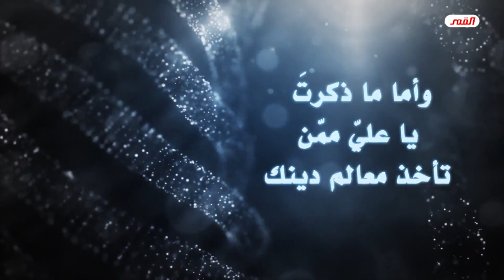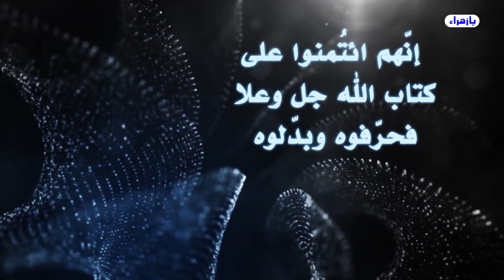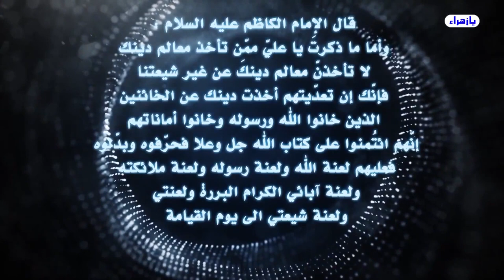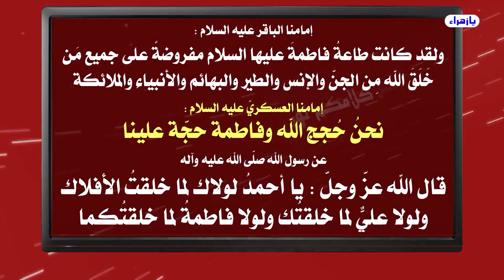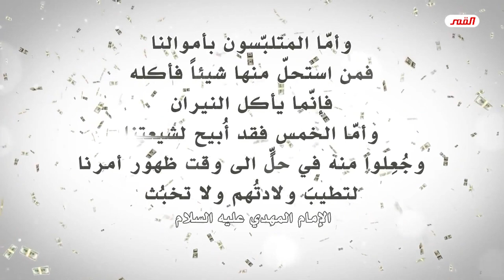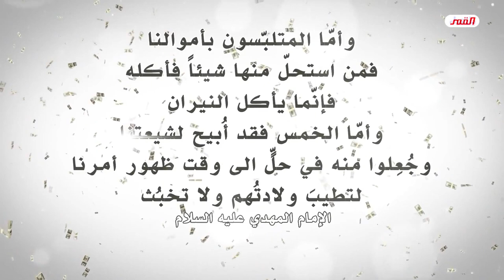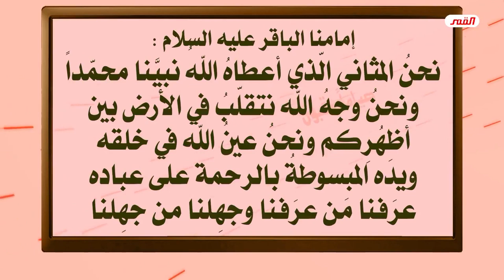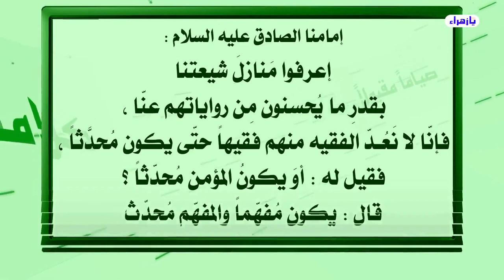أسرة الإمام الحجة صلوات الله وسلامهُ عليه💙الحلقة 6(ق6)💙شاشة الأسرة💙(الأمان … الأمان يا صاحبَ الزمان)